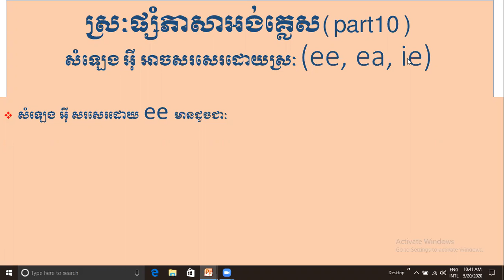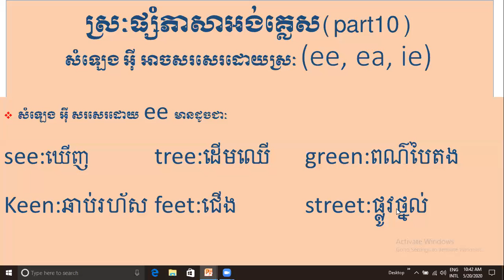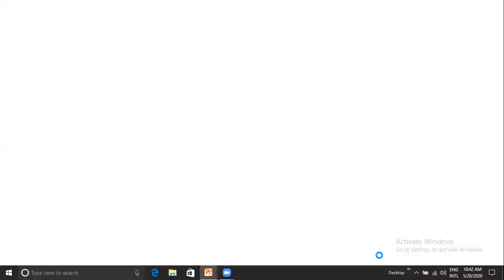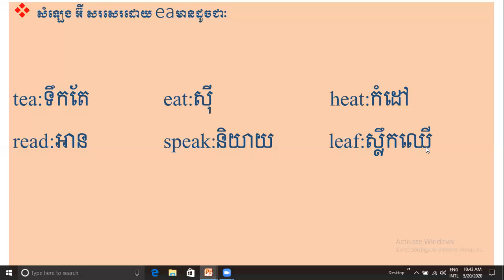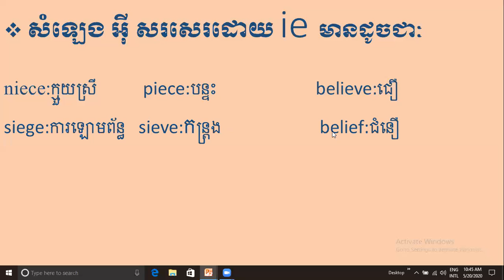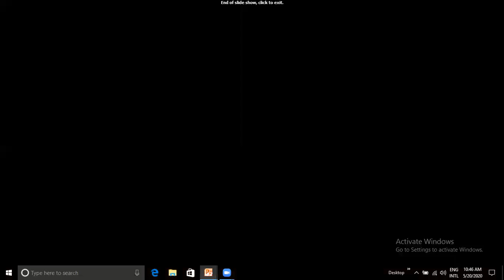10 ស្រៈផ្សំភាសាអង់គ្លេស part10